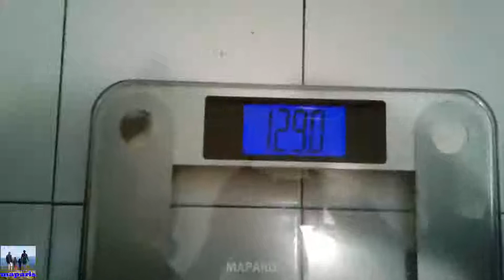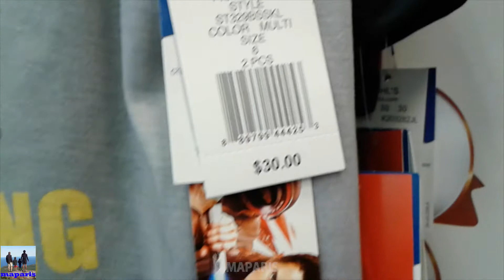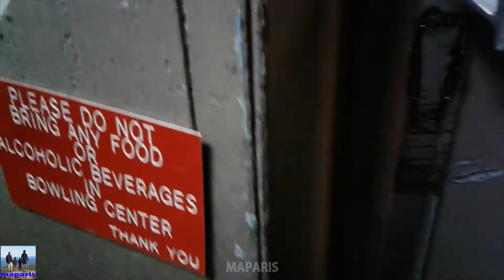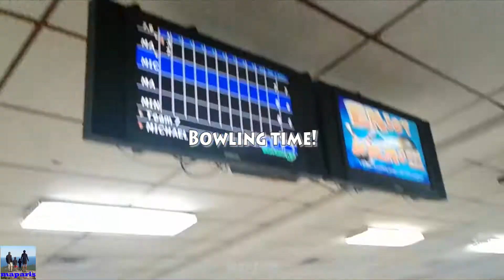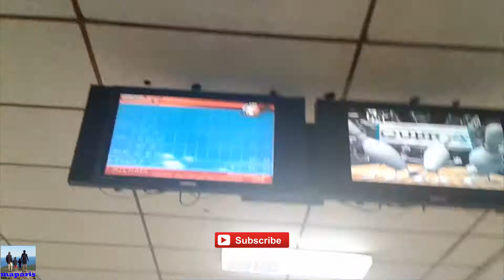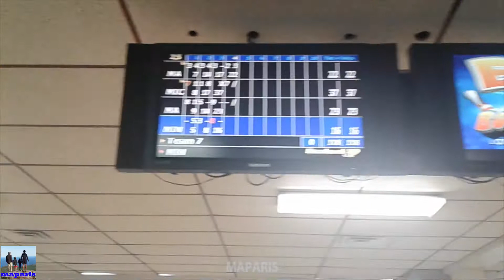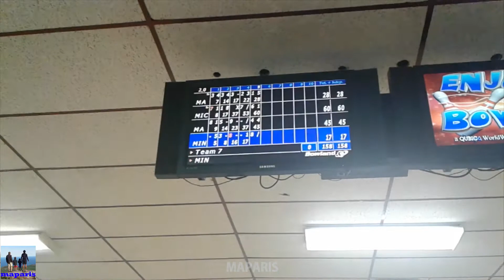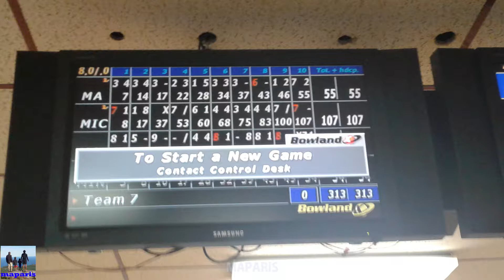Spring Break Vacation | Day 7 | Shopping | Bowling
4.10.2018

After spending four wonderful days with family and friends for spring break, we had a lot to do once we returned home.
Here's a glimpse how we decided to juggle our time during spring break with the kids and  we tried our best to at least enjoy their free time a little bit.

Maparis
Maparisfitness
maparisRoad
maparisFamilyAdventures

maparisfitness